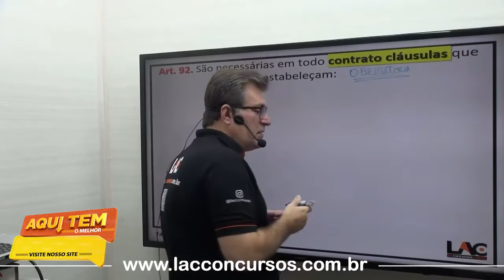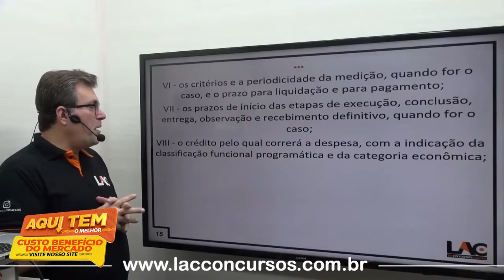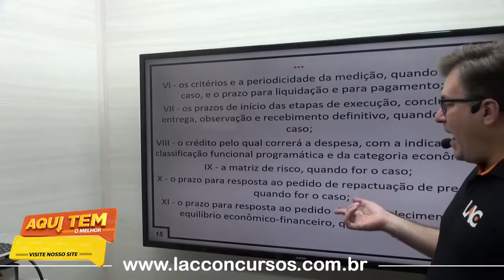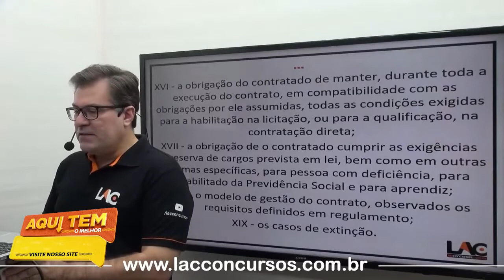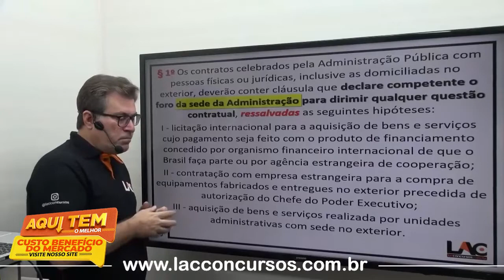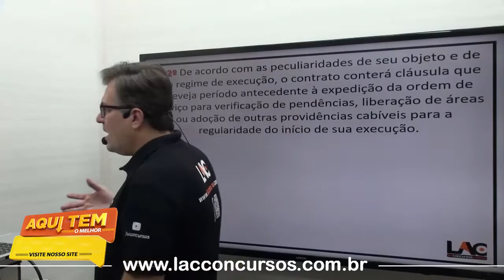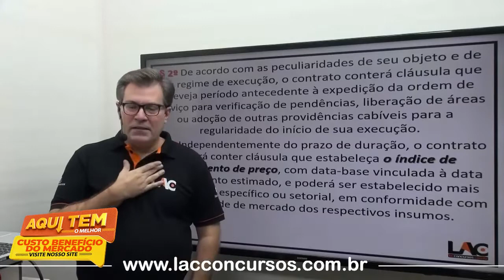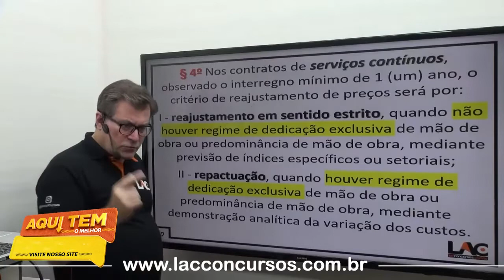UFBA - Universidade Federal da Bahia 2022 - Aula 63/196 - Formalização dos Contratos PT2